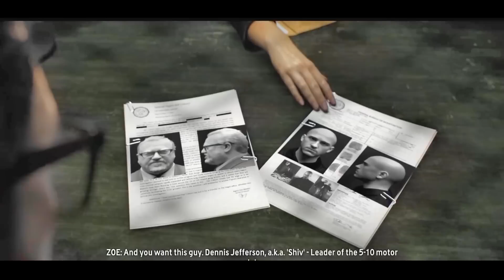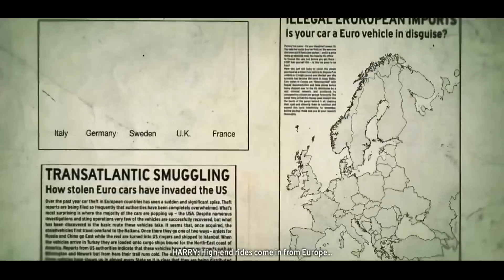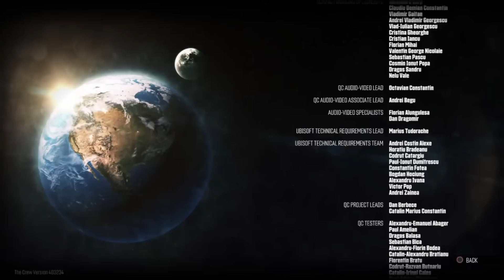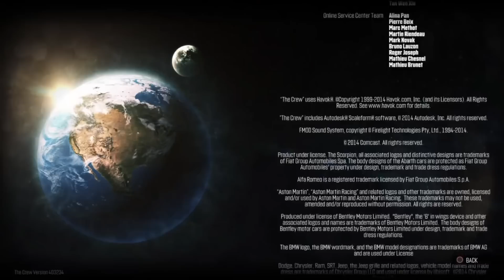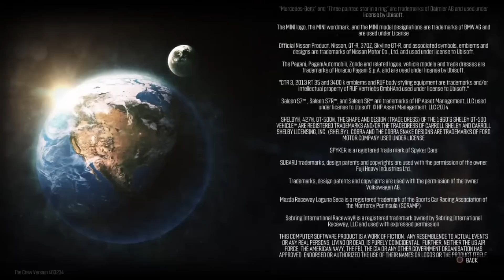The Crew Walkthrough Gameplay